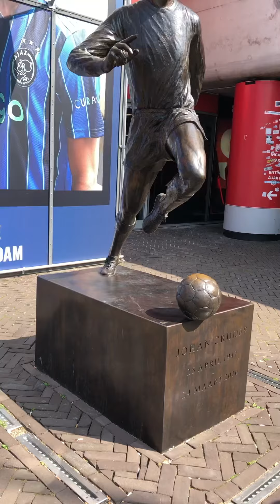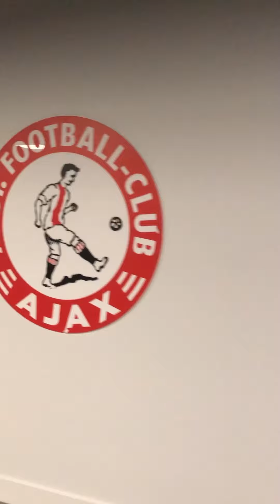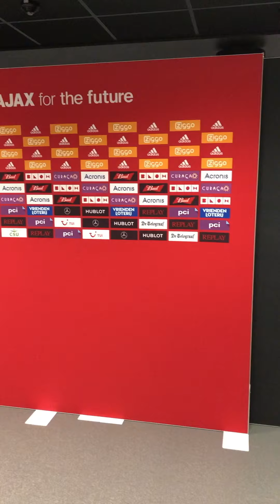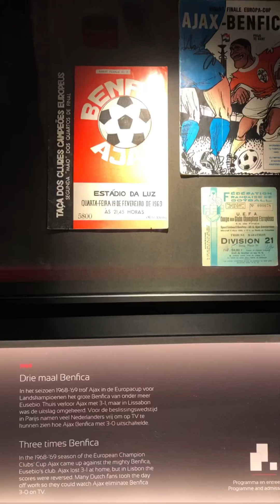Tour à Johan Cruyff Arena | Awaydays Os Panenka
Mini-documentário sobre a tour à Johan Cruyff Arena, estádio do Ajax. Esperemos que gostem!

De e para amantes de futebol⚽ . Podem ouvir o nosso podcast no Spotify, no iTunes, no Google Podcasts ou no Youtube. Sigam-nos no Instagram e no Twitter para conteúdos exclusivos. Sigam-nos também no ClubHouse para poderem discutir connosco vários temas dentro do futebol. Ainda temos página no Facebook e conta no Tik Tok.

Agora o nosso projeto tem um site 😱. Um sítio próprio para se debater futebol. Lá podem contar com artigos escritos por nós (e por autores convidados 👀), com debates sobre temas específico (sendo que podem ser vocês a começá-los), entre outras coisas. De que é que estás à espera? Vai explorar

Tags (ignorar): Os panenka, podcast os panenka, portugal, futebol português, João Blanco, Rodrigo Canhoto, Miguel Rocha, johan cruyf arena, ajax, eridivise, holanda, países baixos, johan cruyff, bergkamp, messi, ronaldo, suarez, ibrahimovic, seedorf, van gaal, van basten, de jong, de ligt, benfica, eusèbio, sporting, labyad, gudelj.